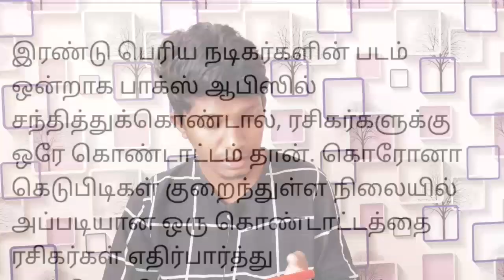Suriya 40 Clash With Don l Molaga Pattasu HD